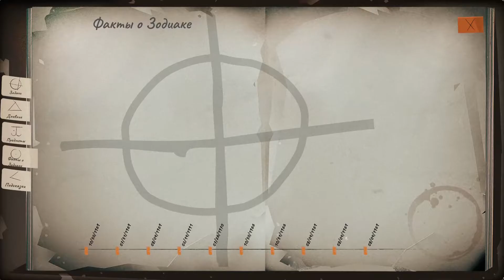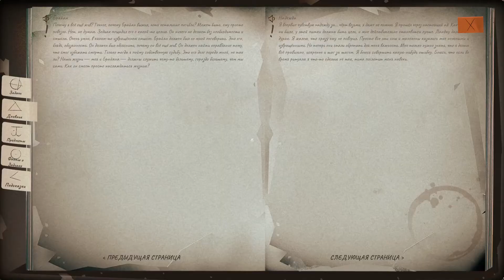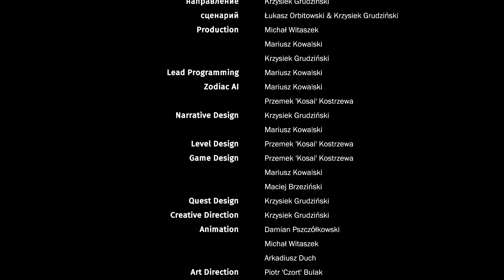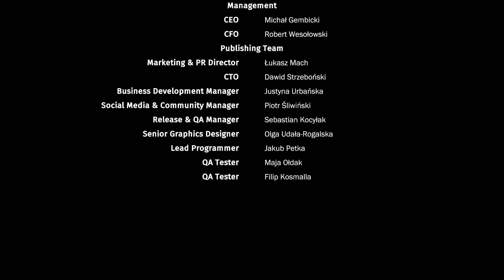This is the Zodiac Speaking Прохождение #9 Я люблю тебя ФИНАЛ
This is the Zodiac Speaking — это весьма необычная и мрачная адвенчура, в основу которой легли реальные события. В основе истории игры будет известный серийный убийца "Зодиак", державшей в ужасе всю Америку в конце 60-ых годов двадцатого века, ловко водящего стражей порядка за нос, и который в итоге так и не был пойман, а его личность до сих пор остаётся загадкой.

Действие развернётся в начале 70-ых, а играть вы будете за репортёра за журналиста из Сан-Франциско Роберта Хартнелла, которому однажды звонит сам Зодиак и произносит свою знаменитую фразу "Привет, говорит Зодиак". This is the Zodiac Speaking - это триллер с элементами хоррора, стелс-механикой, режимом детектива и несколькими концовками, которые предстоит открыть. Мрачная атмосфера игры достигается за счет оригинальной стилизованной графики и киномузыки. Соавтором сценария является Лукаш Орбитовски, один из лучших польских писателей. Откройте для себя основанную на реальных доказательствах историю самого известного серийного убийцы Америки; прочувствуйте сюжет с точки зрения человека, пережившего нападение убийцы-психопата; раскройте подробности убийств во время психологических сеансов и в режиме детектива; слушайте голоса жертв и спасайте их души, чтобы открыть альтернативные концовки.